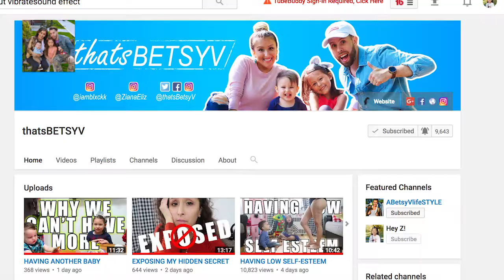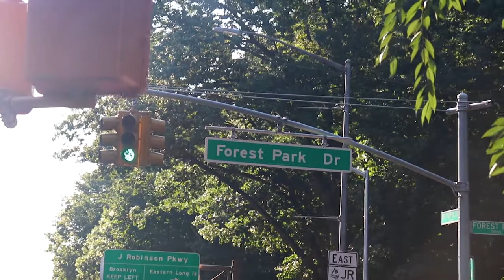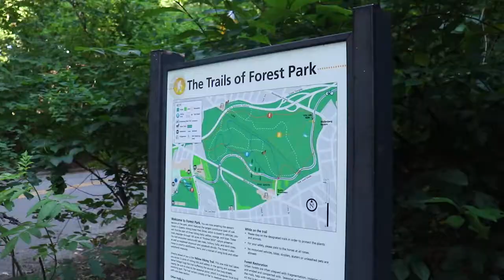ULTRA TRAIL RUNNING // DAY IN THE LIFE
Play date then calling Boytoy's mom to give him spankings!?!? Anyways, join us on our first ever trail running experience! Boytoy teaches you how to run like a true runner!